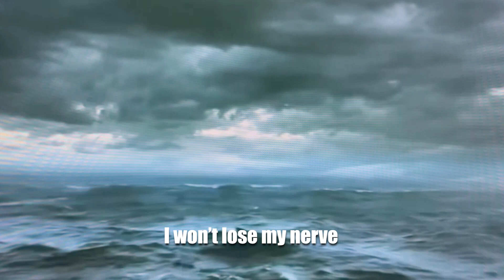Hey Ho! - John Salem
This found me today and asked me to write it, so I did.